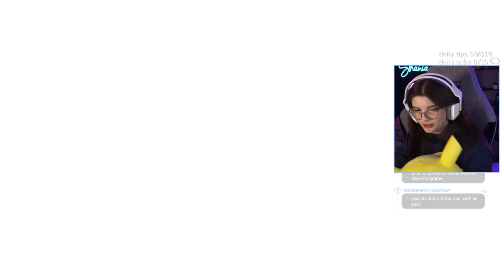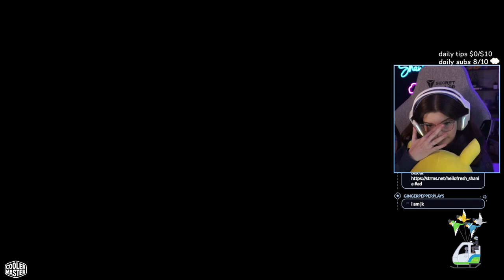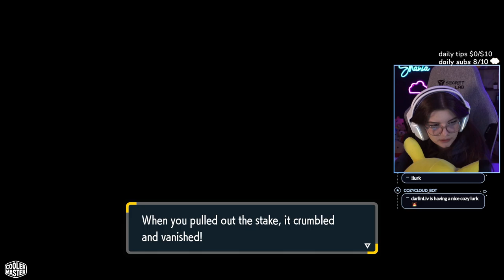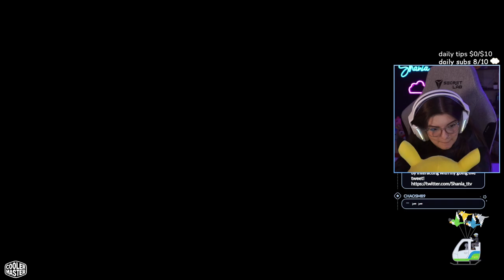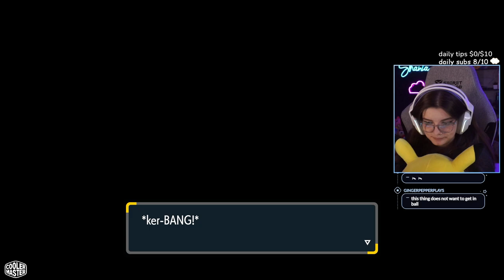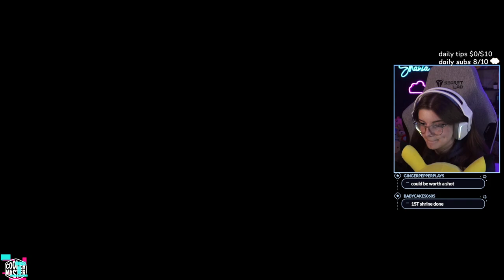finding ALL the legendary pokemon and stakes | Casual playthrough pt 10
im a casual pokemon player and i don't know everything.

☁︎  Wishlist! anything from plushies to pc upgrades